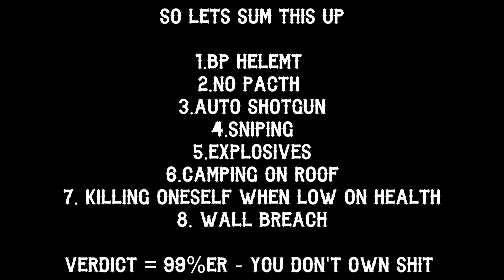On the 1st day of Christmas some hamsters got exposed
The Bstards Mc is a multi-platform 1 % Motorcycle club, for GTA Online. With chapters in Elysian Island and Paleto Bay, we are always looking for new members.